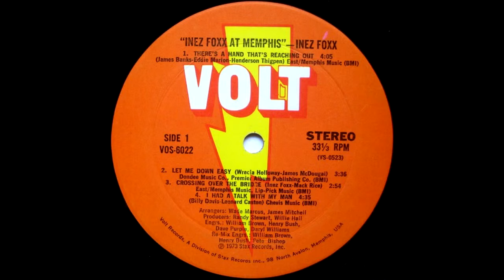Inez Foxx - He ain't all good, but he ain't all bad (1973)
From At Memphis and more (1990)